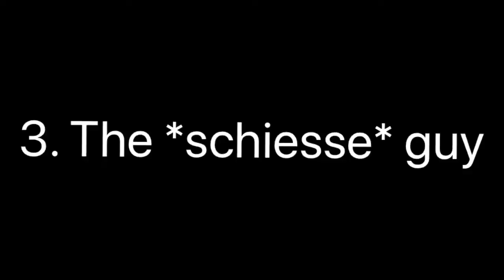5 types of players in a football game!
Don’t forget to 👍 and 🔴!